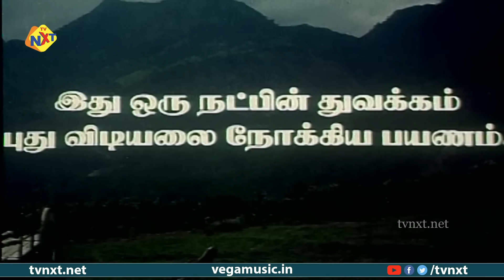Aasaiyil Oru Kaditham - ஆசையில் ஒரு கடிதம் Tamil Full Movie || Prashanth, Kausalya || Tamil Movies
Watch & Enjoy Aasaiyil Oru Kaditham - ஆசையில் ஒரு கடிதம் Tamil Full Movie || Prashanth, Kausalya || Tamil Movies

Movie Name : Aasaiyil Oru Kaditham - ஆசையில் ஒரு கடிதம்
Director : Selva
Producer : V. Ramesh
Starring : Prashanth, Kausalya, Anand, Riva Bubber And Others
Music Director : Deva
Cinematography :  K. S. Selvaraj
Story : Murthy Ramesh